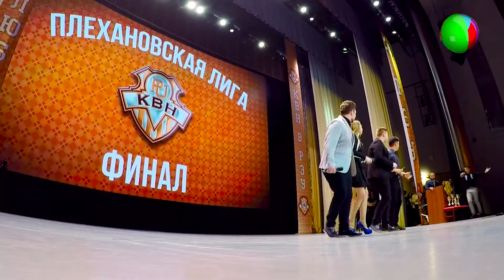Финал Плехановской лиги КВН - 2017. Команда "Улица Казакова"